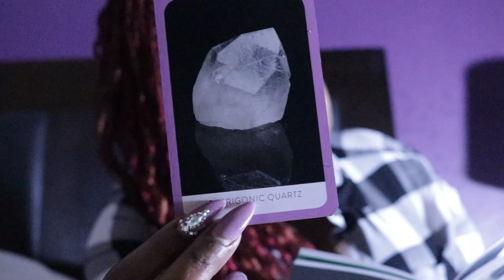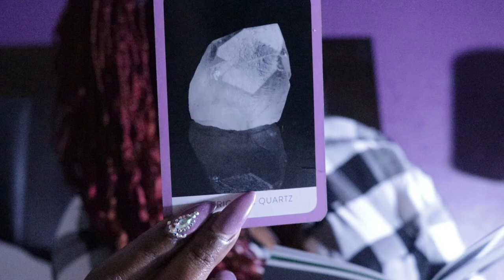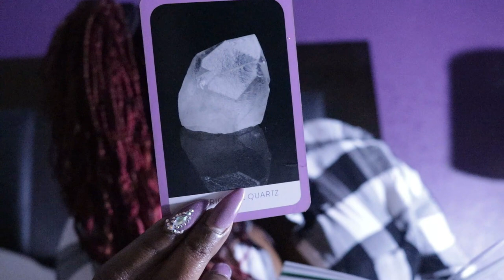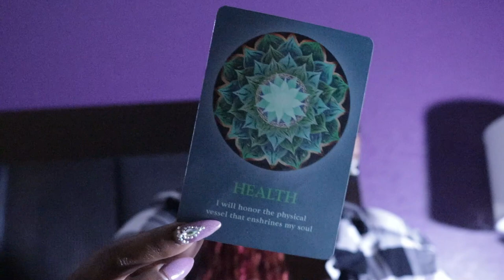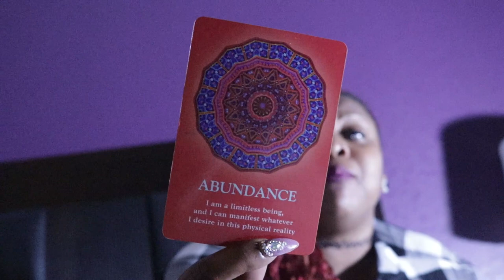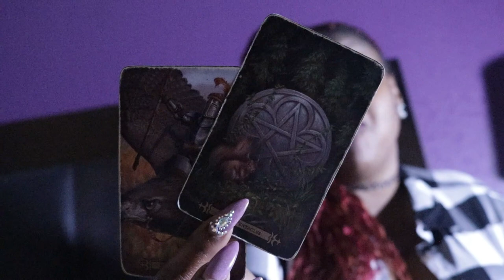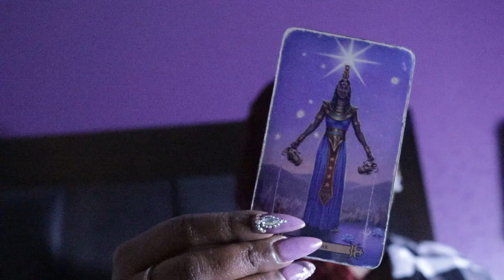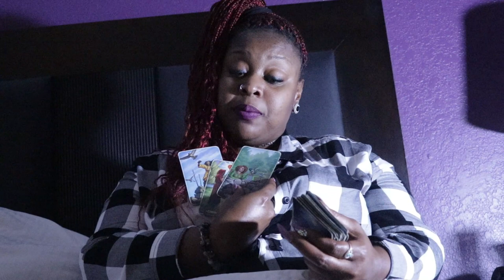Aquarius🦋 Self Awareness January 2021🦋